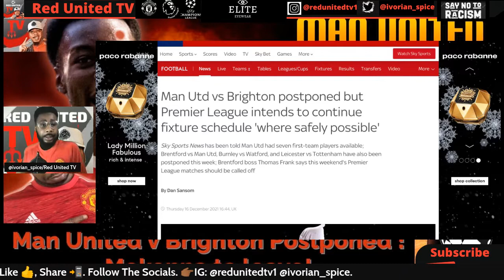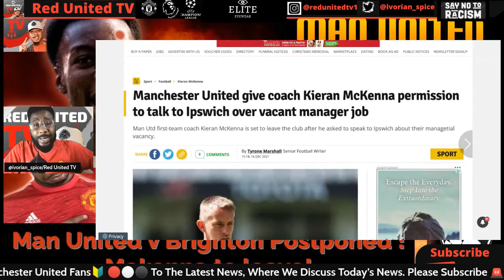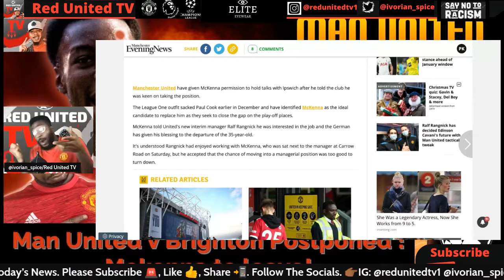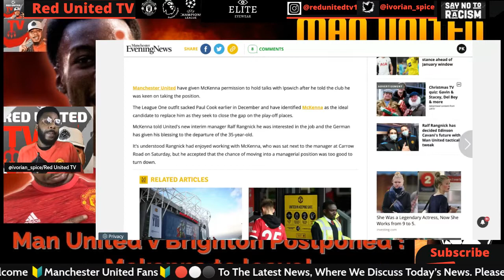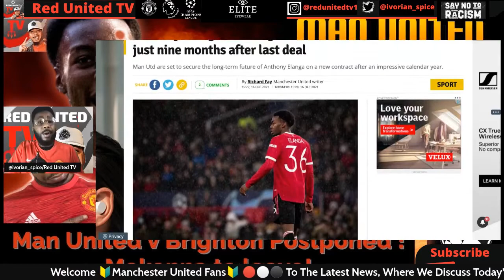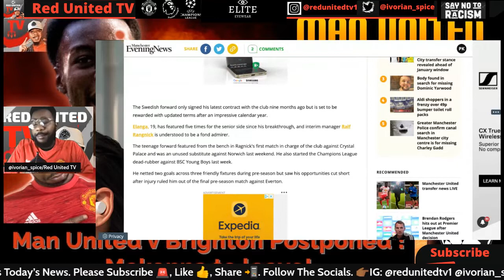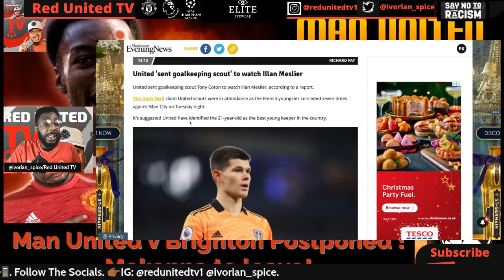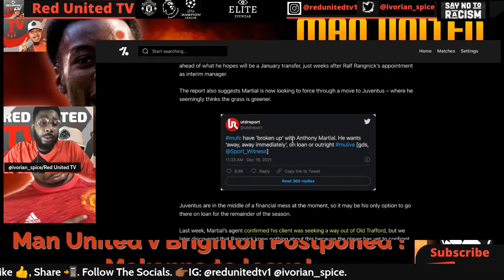MCKENNA To IPSWICH | ELANGA Set For A New Deal | ANTHONY MARTIAL Wants Out | Latest MAN UNITED News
Welcome everyone The Man United Latest News,  where we discuss the latest news surrounding Manchester United and the hottest debates during the day.